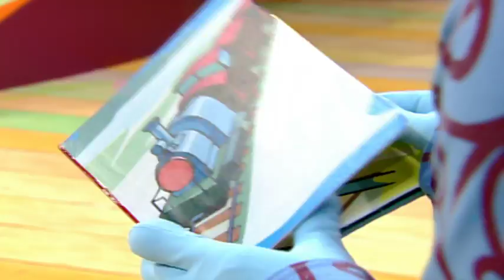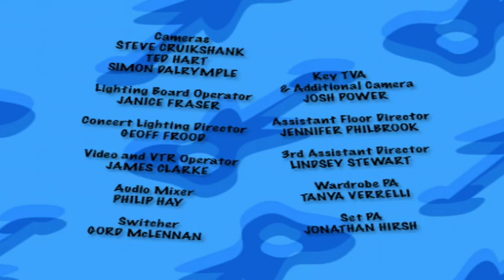The Doodlebops 205 - All Aboard the Doodle Train The Doodelbops Season 1 | HD | Full Episode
The Doodlebops 205 - All Aboard the Doodle Train The Doodelbops Season 1 | HD | Full Episode | Funny Live

The Doodles are surprised to learn that their love for trains is shared by Bus Driver Bob.